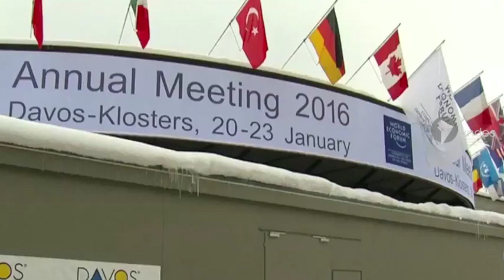Suiza: Macri se reunió con Cameron y discutieron el tema Malvinas